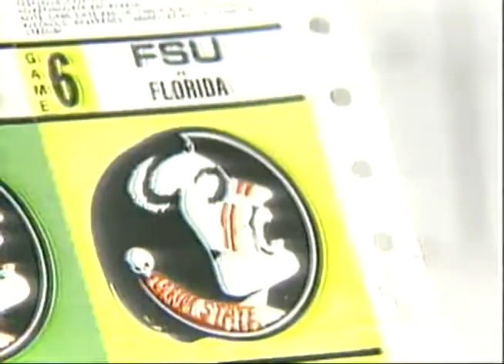Seminole Park, the parking utopia that never came to be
As Mr. Tony would say, "It's all about the parking."

Developers planned a parking/tailgating space for fans of Florida State University football in 1987.